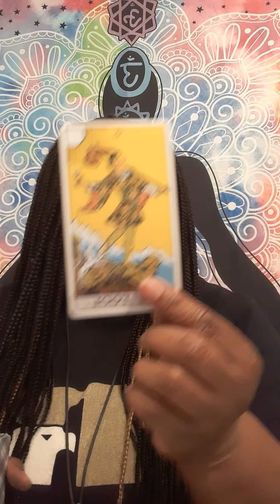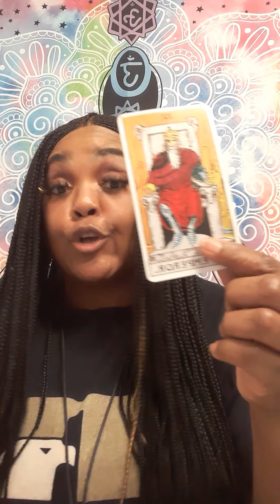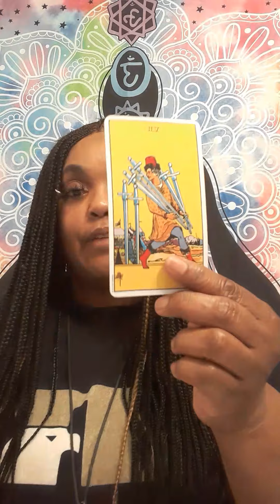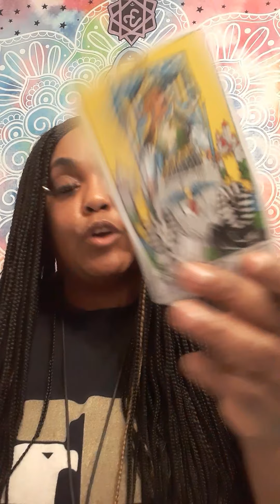GEMINI WHAT ARE THEY HIDING, YOUR EX FEELING SAD AND LONELY WITHOUT THEIR EMPRESS/YOU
It will be a  video on YouTube private, only you can view it.  Serious inquiries only! Everything you need to know is on here. Turn around time 2 to 3 hours. If you want it less then hour emergency reading, it will be 40 dollars. My cut off time is 7pm .After 7pm you will receive it the next day.I will start back during readings at 9am. Thank you for understanding!

 Or